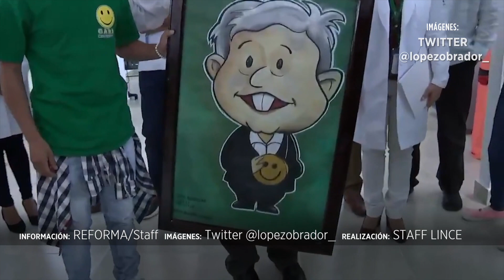Un rap para la Huasteca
Con esto recibieron a López Obrador  integrantes del Centro de Atención Rural al Adolescente, un programa del IMSS en Huejutla, este 21 de julio